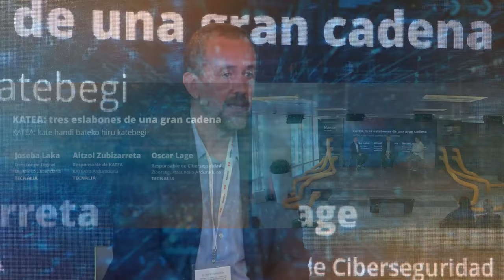Jornada: KATEA: anticípate a la Digitalización del Futuro. Video 3 de 7.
Este es el tercer video de una serie de 7 que componen la Jornada: KATEA: anticípate a la digitalización del futuro celebrada el pasado 19 de septiembre de 2024.

Nuestros expertos, Joseba Laka, Director de Digital en TECNALIA, Aitzol Zubizarreta Pikabea, Responsable de KATEA, y Óscar Lage Serrano, Ciberseguridad, en su intervención “ KATEA: tres eslabones de una gran cadena” explicaron cómo sus eslabones, una Research Cloud, Un Data Lab y la Compute Platform, trabajan juntas para facilitar la innovación abierta y la COLABORACIÓN efectiva con aliados y agentes de investigación.

KATEA es más que una plataforma tecnológica, es una cadena que nos une para construir un futuro mejor.